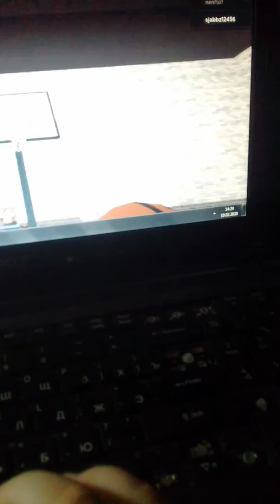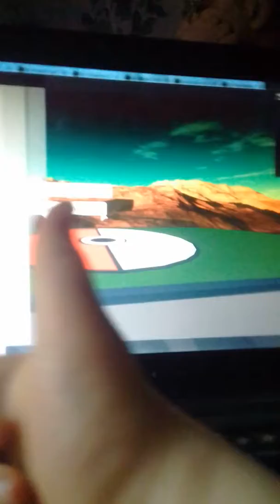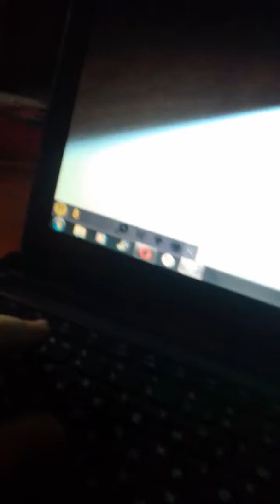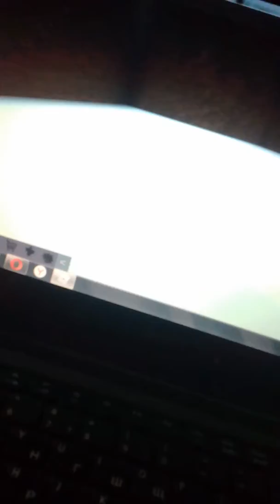Я Играю В Роборокс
# Роборокс10